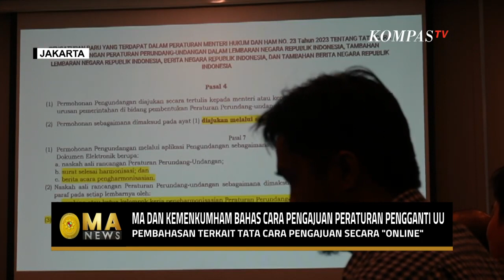Mahkamah Agung dan Kemenkumham Bahas Cara Pengajuan Peraturan Pengganti UU MA NEWS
KOMPAS.TV - Menkumham bahas cara pengajuan peraturan pengganti Undang Undang secara online.

Mahkamah Agung bersama dengan Direktorat Jenderal Peraturan Perundang Undangan Kementrian Hukum dan HAM, mengadakan rapat sosialisasi tata cara pengajuan peraturan pengganti undang-undang secara online ke Kemenkumham.

Dalam diskusi tersebut, jajaran Hakim Yustisial Biro Hukum dan Humas Mahkamah Agung, mendengarkan paparan Peraturan Menkumham Nomor 23 Tahun 2023 tentang pengundangan peraturan perundang-undangan dengan dukungan aplikasi E-Pengundangan, yang disampaikan Koordinator Pengundangan Peraturan Perundang-Undangan, RR Woro Wijayanti.